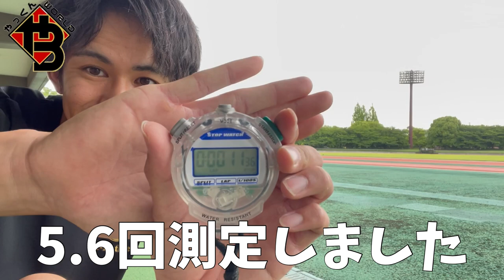今の現状を受け止めた。さぁ、ここからだ。【陸上】【100m】【跳躍】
僕の目標！
【報告】三段跳で日本選手権目指します！笑う？貶す？そんなもん勝手にしろ！必ず見返してやるよ！

僕の目標！

↑これさえやれば上手くなります！

⭕️三段跳でスピード活かせてる！？ステップジャンプを上手く繋げる練習方法をインターハイ選手が教えます！【陸上】【跳躍】【三段跳び】